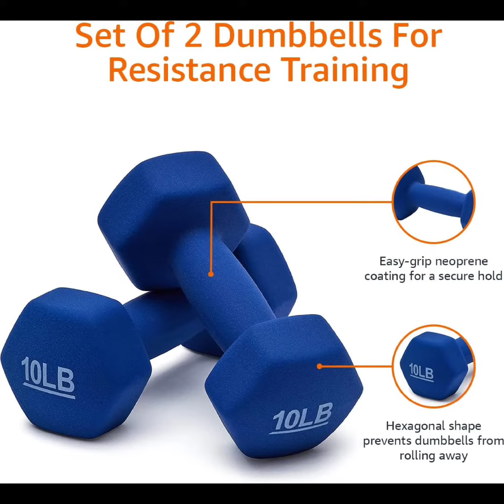Amazon Basics Neoprene Workout Dumbbell